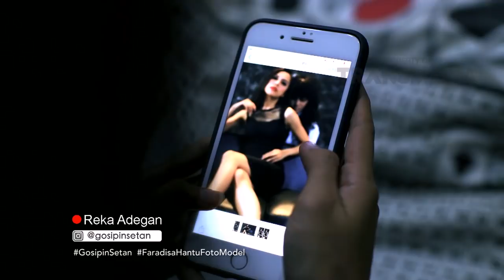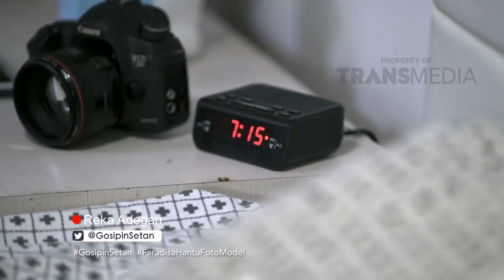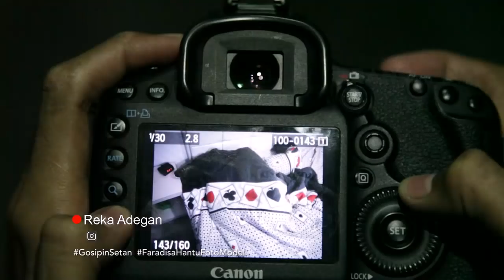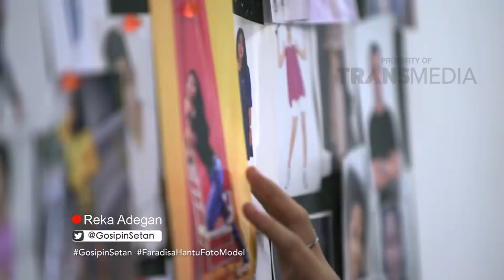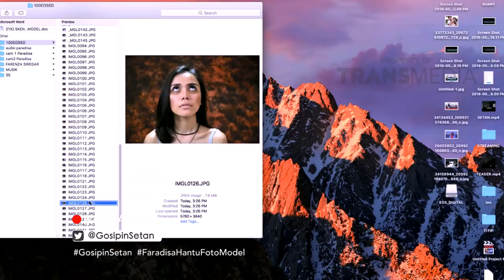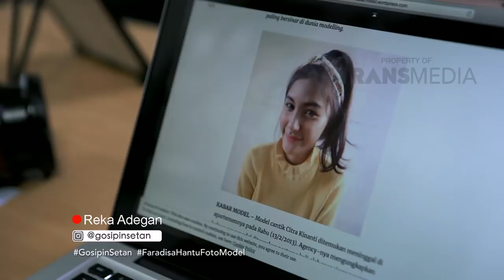GOST - Faradisa Siregar Diganggu Hantu Foto Model (13/7/18) Part1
GOST
TAYANG SETIAP HARI RABU & KAMIS PUKUL 20.00 WIB
TRANS TV adalah saluran televisi yang dioperasikan oleh PT. Televisi Transformasi Indonesia di bawah TRANSMEDIA yang merupakan salah satu perusahaan media terbesar yang berbasis di Jakarta, Indonesia. Diluncurkan pada tahun 2001, Trans TV menjadi populer dan oleh karena itu berubah menjadi saluran trendsetter di industri media di Indoneasia. Trans TV menyiarkan produksi in-house sendiri hampir 80% dari jadwal dan tidak pernah mengecewakan kepuasan pemirsa segmen atas. Berbagai macam program yang disiarkan seperti hiburan, musik, komedi, tele-movie, talk show, pertunjukan bakat, infotainment, perjalanan & hidup, pertunjukan memasak dan gaya hidup, kini sebagian besar telah berubah menjadi program ikonik.